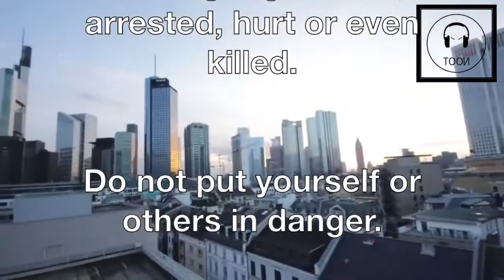Parcours d'Amour: Freerunning & Parkour Tribute Music Video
Original Set: BA-6 nr. 6 DEEP TECH (an Uptempo Dance Mix)

(en français ci-dessous – en español abajo)

From sheer acrobats and artists who improvise with body and space to slightly suicidal limit thrill seekers. Let them take you from the floor to the top of roofs of houses and skyscrapers on their journey called 'parkour' and 'freerunning'.

Don't watch this video till the end if you suffer from vertigo and a heart condition!

Although I am a fan of all sorts of music, when it comes to electronic music I seem to choose a certain style and by doing so, I am slowly but surely creating ‘my’ sound. My musical heart lies in groovy sounds, music with a Soul, whether it is Deep House, Tech House (for some upbeat dance experience) or "Deep" Techno & Minimal. My favourite electronic dance music is an instrumental deep sound.

My extended experience as a clubber and weird personality are reflected in my sets, where I always try to create fresh, moving and elegant playlists in any of my favourite styles.

Mixing for a dance floor is a whole different ballgame. Mixing technique isn't my forte, but in this set I tried to deliver an edgy mix.

Des vrais acrobates et des artistes qui improvisent avec corps et espace jusqu’aux amateurs légèrement suicidaires de sensations fortes. Laissez-les vous emmener du sol au sommet des toits des maisons et des gratte-ciel lors de leur périple appelé «parkour» et «freerunning».

Ne regardez pas cette vidéo jusqu'à la fin si vous souffrez de vertige et d'une maladie cardiaque!

Bien que je sois fan de toutes sortes de musique, quand il s'agit de la musique électronique, je choisis un certain style et, faisant cela, je crée lentement mais sûrement mon "son" personnel. Mon cœur musicale réside dans des sons groovy et la musique avec une âme, qu'elle soit Deep House, Tech House (pour une certaine expérience musicale plus rythmique) ou la Deep Techno & Minimal. Ma musique de danse électronique préférée est un son 'deep' instrumental.

Ma longue expérience en tant que clubber et ma personnalité hors du commun se reflètent dans mes sets, où j’essaie de créer des playlist fraiches, émouvantes et élégantes dans mes styles préférés.

Mixer pour une piste de danse est tout à fait différent. La technique de mixage n'est pas mon point fort, mais dans ce set, j'ai essayé de créer un mix énergique.

Desde acróbatas puros y artistas que improvisan con el cuerpo y el espacio hasta buscadores de la emoción del límite ligeramente suicidal. Deje que lo lleven desde el piso hasta los techos de las casas y los rascacielos en su viaje llamado "parkour" y "freerunning".

¡No mire este video hasta el final si sufre de vértigo y una afección cardíaca!

Aunque soy fan de todo tipo de música, cuando se trata de música electrónica, elijo un cierto estilo y, haciendo esto, lentamente pero seguramente estoy creando mi "sonido" personal. Mi corazón musical esta en sonidos maravillosos y música con un alma, sea Deep House, Tech House (para una experiencia musical más rítmica) o el Deep Techno & Minimal. Mi música de danza electrónica favorita es un sonido instrumental "profundo".

Mi larga experiencia como clubber y mi personalidad loca se reflejan en mis sets, donde trato de crear listas musicales frescas, emotivas y elegantes en todos mis estilos favoritos.

Mezclar y pinchar para una pista de baile es muy diferente. La técnica de mezcla no es mi fuerte, pero en este set, traté de crear una mezcla energética.

🚨 Presione el botón de suscripción al final del video y active las alertas 🔔! ¡Gracias!